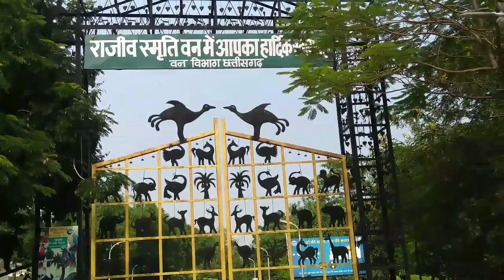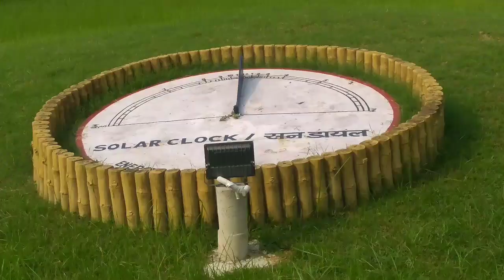Educational Tour || Urja Park Raipur || Part-2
Part-2